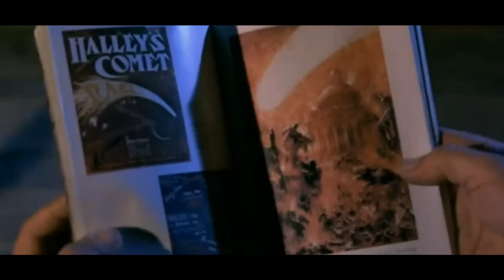Farmer Gene Green-Killer Klowns from Outer Space HD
"I'll tear this thing apart with my bare hands!"